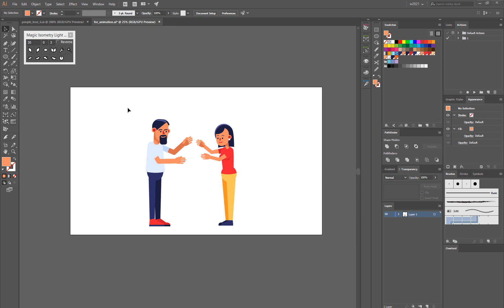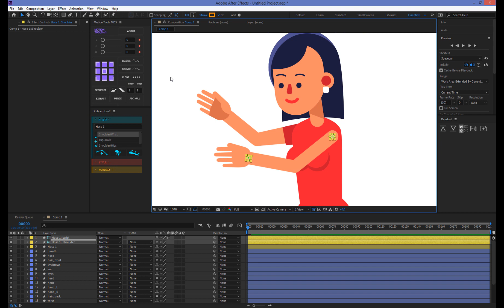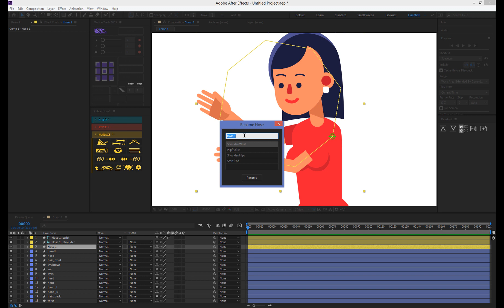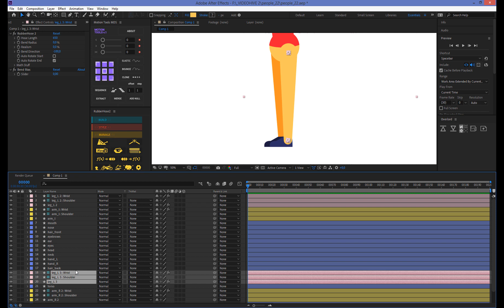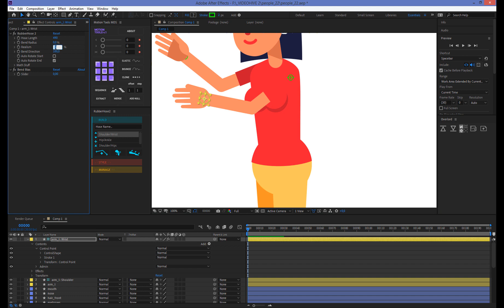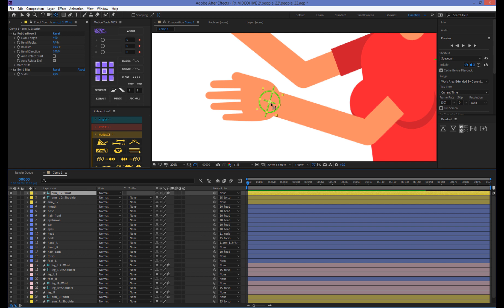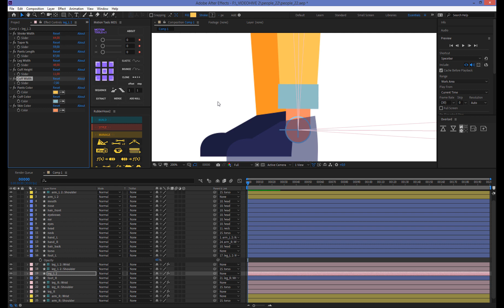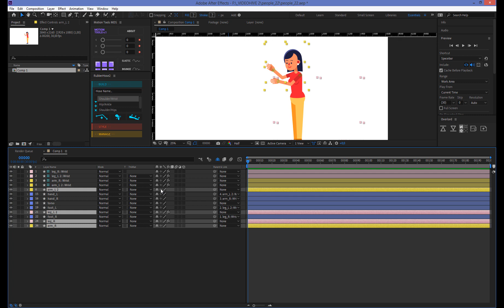Перенос персонажа из Illustrator в After Effects для анимации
Перенос персонажа из Illustrator в After Effects с последующей подготовкой для анимации.

0:25 размер артборда
0:50 группировка элементов в AI
1:15 перенос в AE с помощью Overlord
2:07 переименование слоев в AE
2:30 замена и настройка рук Rubber Hose
4:44 создание своего стиля конечности в Rubber Hose
8:28 замена и настройка ног Rubber Hose
14:06 родительские связи между элементами и базовые точки
19:54 корректировка ног
23:21 вынос точек управления конечностями наверх
23:51 временное скрытие пока ненужных слоев